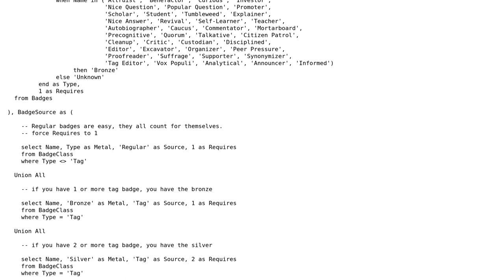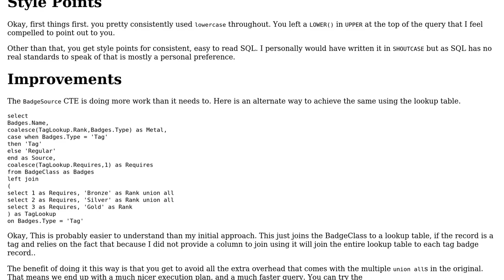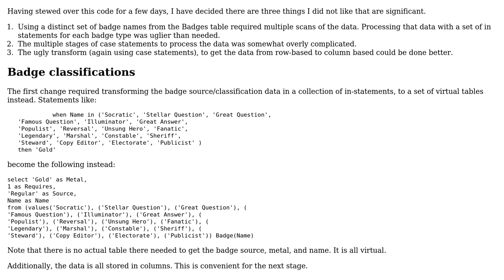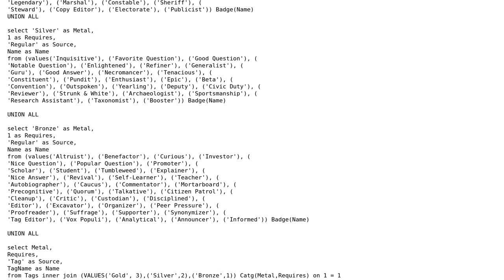Code Review: Bling Accounting - Badge summaries (2 Solutions!!)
Code Review: Bling Accounting - Badge summaries

With thanks & praise to God, and with thanks to the many people who have made this project possible! You are responsible for your own actions.